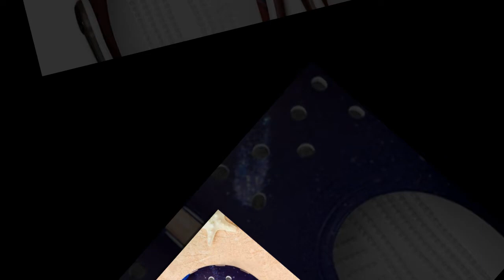Affordable Luxury: Galactic Space Buddy Projector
~ Product Link ~

𝑽𝒊𝒅𝒆 𝑬𝒅𝒊𝒕𝒐𝒓: Abdullah As Sayem.
𝑽𝒐𝒊𝒄𝒆: Yubair Hossain.
𝑺𝒄𝒓𝒊𝒑𝒕: Atiqur Rahman.